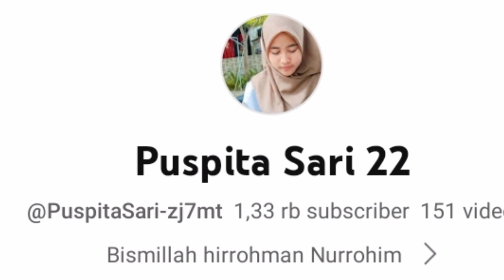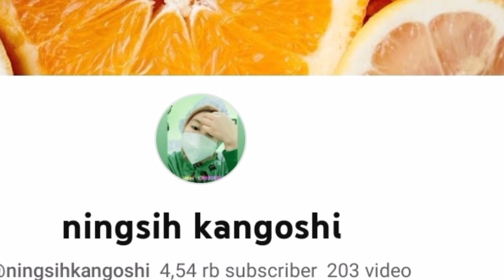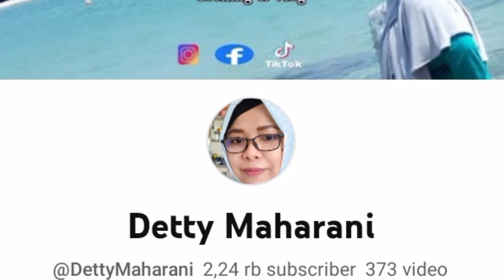SANGRAI KOPI‼️CARA MANUAL DAN TRADISIONAL 💞💞 sangrai kopi sangraikopi traditional coffee #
SANGRAI KOPI‼️ CARA CARA MANUAL DAN TRADISIONAL 💞💞